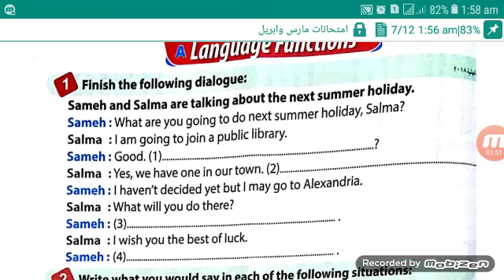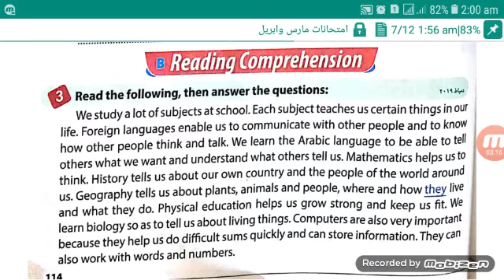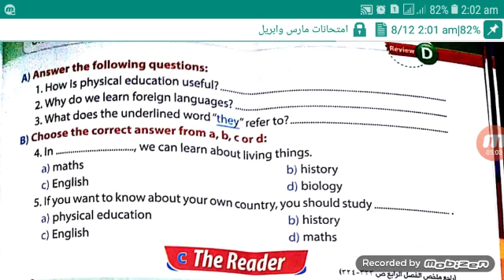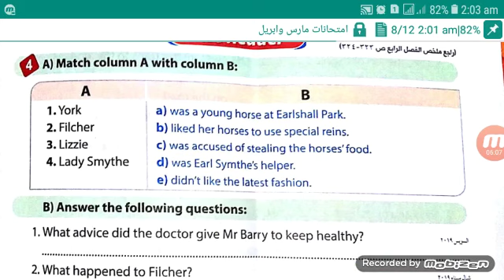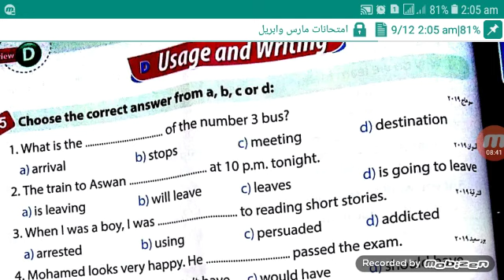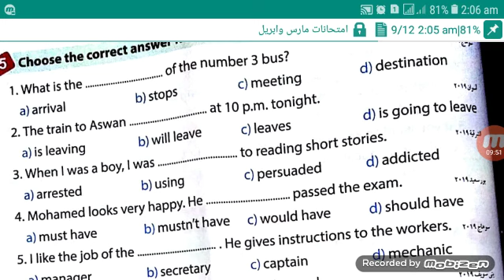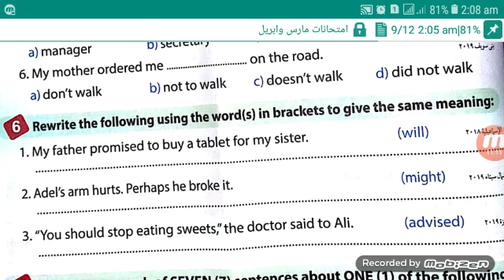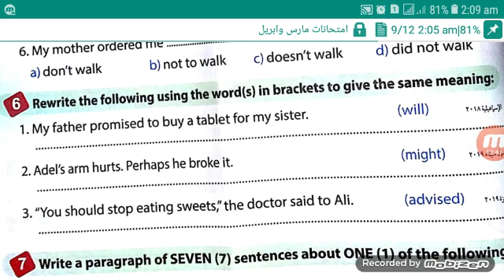المراجعه النهائيه للصف الثالث الاعدادى الترم الثانى 2021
لمراجعه النهائيه للصف الثالث الاعدادى الترم 2021